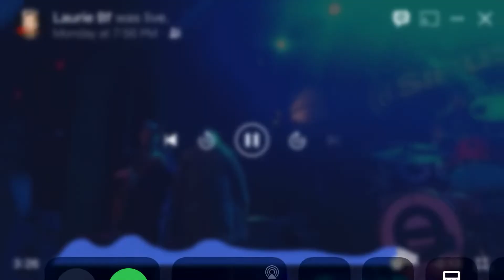A Funny Thing Happened by The Glorious Sons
Dec 2, 2019 Masonic Lodge The Concert Hall, Toronto